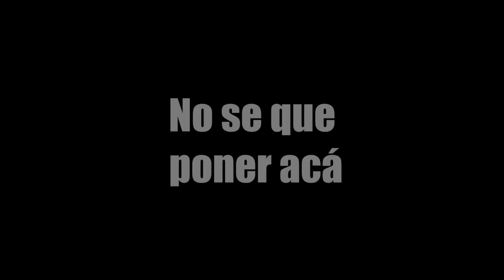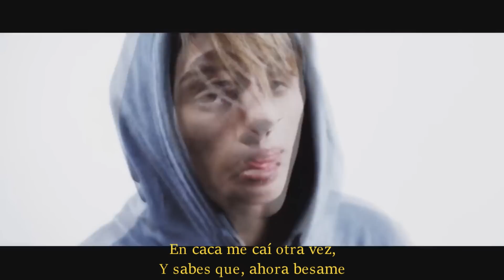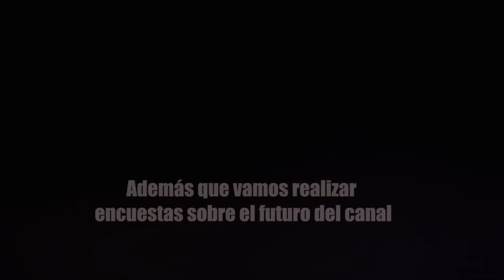Khea - Vete (Parodia Oficial)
ATENCIÓN: Este video no tiene la intención de ofender, es solo humor!